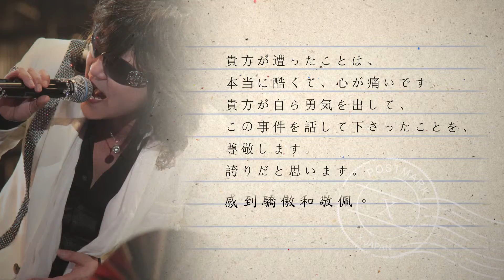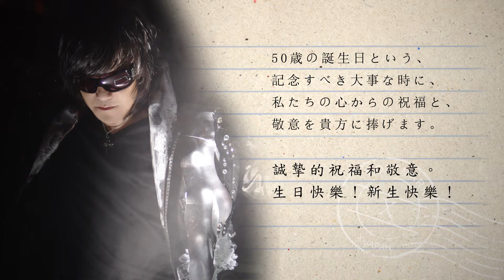《BV》洗腦 / 方智出版